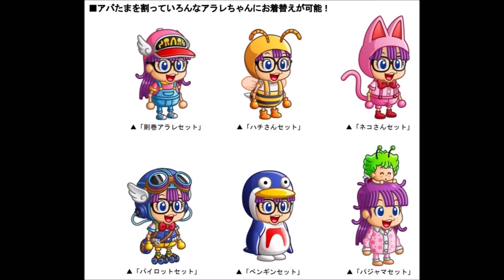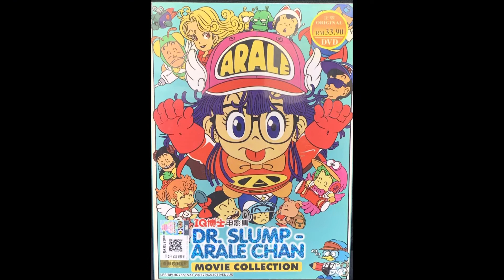NO,182 覇王純が歌う Dr.スランプ アラレちゃん｛ワイワイワールド｝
題歌
OP曲
アニメソング
アニソン
アニソング
ANIMESONG
animesong
アラレちゃん
鳥山明
みんなのうた
みんなのうたリクエスト
minnnanouta
ドクタースランプ
ドクタースランプアラレ
ドクタースランプアラレちゃん
週刊少年ジャンプ
JUMP
ジャンプ
集英社
WEEKLYJUMP
ワイワイワールド

歌ってみた
 Cover
カバー

歯王純
神名純
歯聖純
覇王純
はおうじゅん
天上純
健白歯

JUNHAOU
JUNHAOW
JUNKAMINA
JUNHASEI
JUNSISEI

KAMINAJUN
HASEIJUN
HAOUJUN
HAOWJUN
SISEIJUN